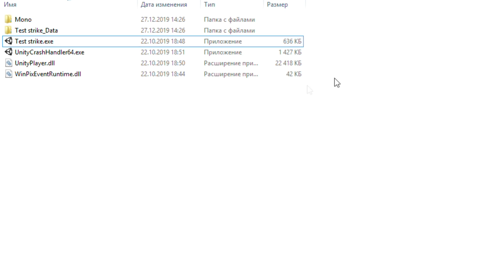Моя Версия CS:GO 2 - БЕТА ТЕСТ ДЛЯ ВСЕХ! Как будет выглядеть КСГО 2 на движке Unity?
►Сайт c видео (Промо: ALEXSHOWTOP)

Я сделал новую версию ксго (csgo 2) на движке Unity, это не cs:go на Source 2 или Unreal Engine 4, так как я создавал игру первый раз в жизни. Сегодня я делаю БЕТА тест моей Версии ксго 2 на ПК (PC)!